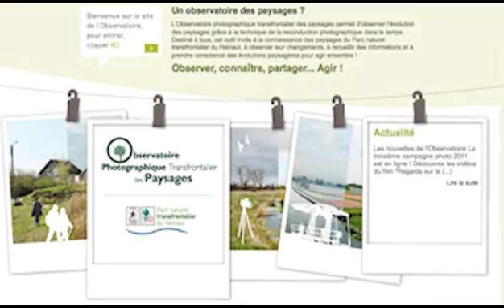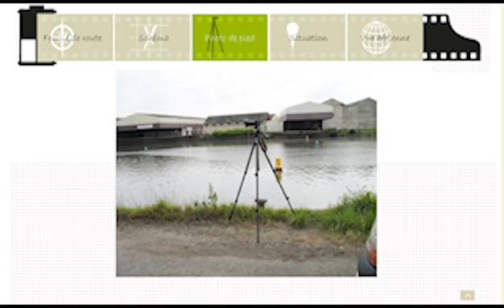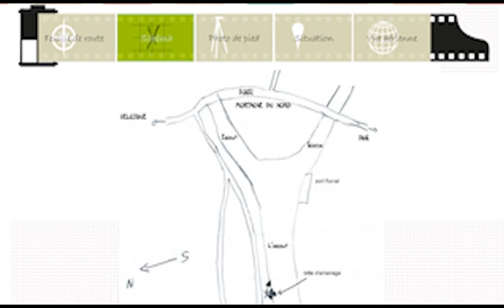Construisons nos paysages ensemble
Observatoire photographique transfrontalier des paysages